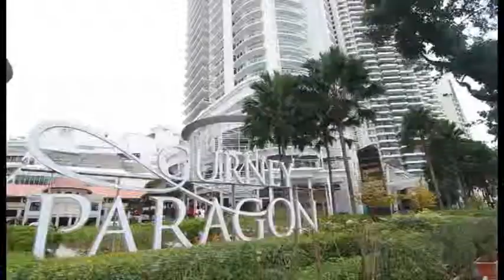TGV Cinemas Happy Music Video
Happy Musice Video TGV Cinemas

Produced By
Define International | Event Management Company | Kuala Lumpur | Malaysia